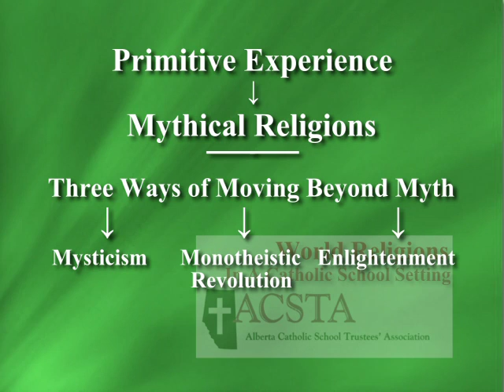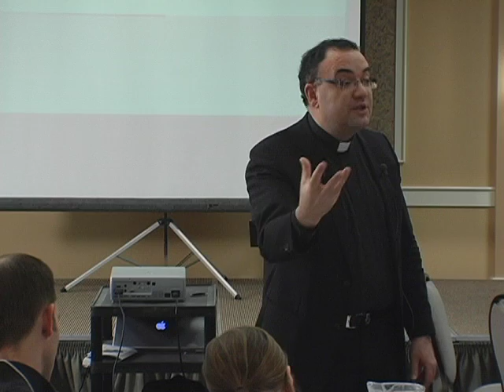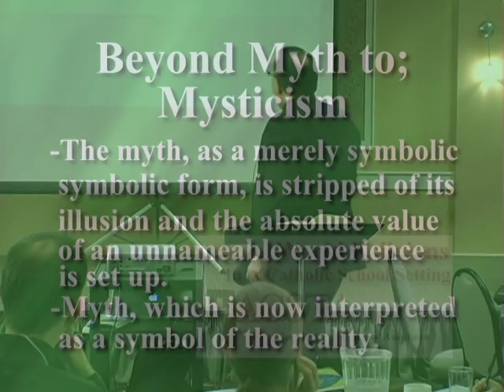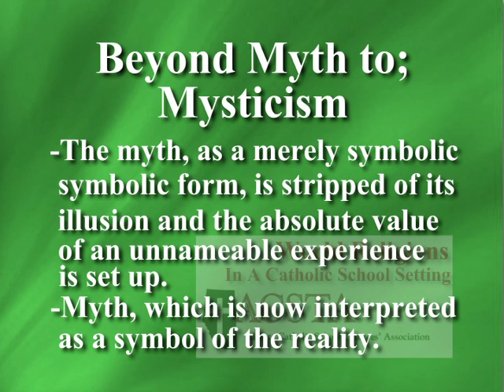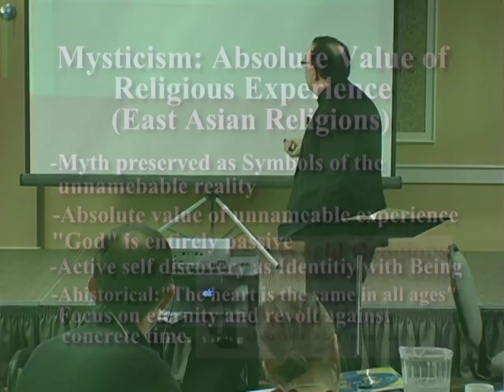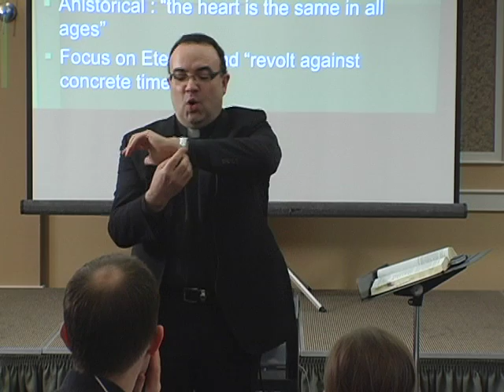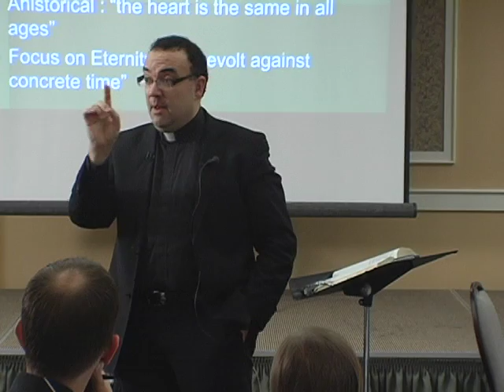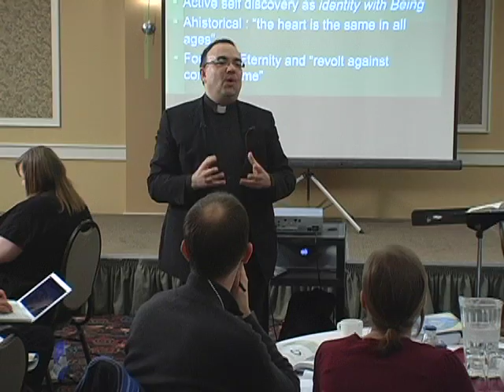Fr_ Penna Session 2 Part 2-YouTube sharing.mov